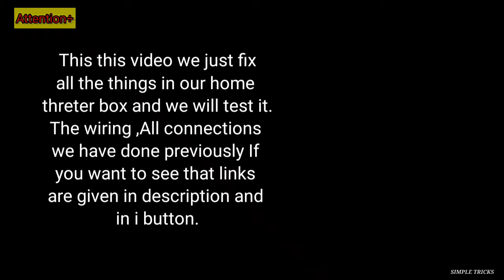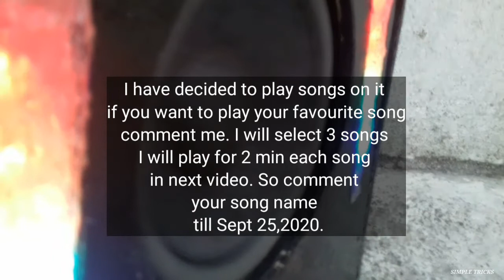How to make Home threter- at home ||part 3| completing my home threter with testing